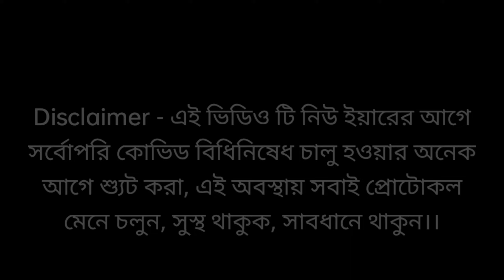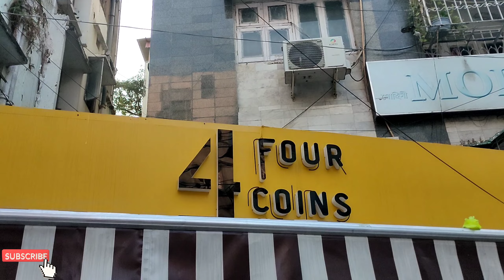Best pocket friendly insta-worthy cafe || South kolkata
ক্যাফে বা রেস্তোরাঁ, সে যাই হোক, আজকাল ভালো খাবারের সাথে সাথে ভালো Ambience আমাদের প্রধাণ আকর্ষণ এর জায়গা।। আর হবে নাই বা কেন? ইন্সটাগ্রাম বা ফেসবুক পেজ এর দৌলতে সবার মনেই একটা হুজুগ লেগেই যায় যে কোন জায়গায় ভালো ছবি আসবে? সেই কথা মাথায় রেখেই এই Four coins cafe ঢেলে সাজিয়েছে তাদের ambience।
কিছুদিন আগেই তাদের নতুন চাইনিজ মেনু লঞ্চ হয়েছে আর সত্যি বলতে অন্যান্য আইটেম থাকলেও চাইনিজ খাবার বড়ই প্রিয়, এছাড়াও এখানে পর্ক ও অনেক আইটেম পাওয়া যায়। তবে চলুন দেখি আমি কি কি ট্রাই করেছি.

𝙈𝙤𝙘𝙠𝙩𝙖𝙞𝙡𝙨🍷
1.𝑭𝒓𝒆𝒔𝒉 𝒎𝒊𝒏𝒕 𝒄𝒐𝒐𝒍𝒆𝒓 (price-149)
2.𝑭𝒐𝒖𝒓 𝒄𝒐𝒊𝒏𝒔 𝒔𝒆𝒏𝒔𝒂𝒕𝒊𝒐𝒏 (price-159)

🍲𝙎𝙤𝙪𝙥
1.𝑴𝒂𝒏𝒄𝒉𝒐𝒘 𝒔𝒐𝒖𝒑 (price-140)

𝗦𝘁𝗮𝗿𝘁𝗲𝗿𝘀🍡
1.𝑫𝒓𝒖𝒎𝒔 𝒐𝒇 𝒉𝒆𝒂𝒗𝒆𝒏 (5pieces price-175)
2.𝑳𝒂𝒕 𝒎𝒂𝒊 𝒌𝒂𝒊 (price-160)

𝗠𝗮𝗶𝗻 𝗰𝗼𝘂𝗿𝘀𝗲🍜🍚
1.𝑪𝒉𝒊𝒄𝒌𝒆𝒏 𝒉𝒂𝒌𝒌𝒂 𝒏𝒐𝒐𝒅𝒍𝒆𝒔(price-140)
2.𝑪𝒉𝒊𝒄𝒌𝒆𝒏 𝒈𝒓𝒂𝒗𝒚 𝒏𝒐𝒐𝒅𝒍𝒆𝒔(price-160)
3.𝑪𝒉𝒊𝒄𝒌𝒆𝒏 𝒇𝒓𝒊𝒆𝒅 𝒓𝒊𝒄𝒆(price-160)
4.𝑯𝒖𝒏𝒂𝒏 𝒄𝒉𝒊𝒄𝒌𝒆𝒏(price-195)
5.𝑺𝒛𝒆𝒄𝒉𝒖𝒂𝒏 𝒄𝒉𝒊𝒄𝒌𝒆𝒏(price-170)

𝗗𝗲𝘀𝘀𝗲𝗿𝘁🥧
1.𝑾𝒂𝒍𝒏𝒖𝒕 𝑩𝒓𝒐𝒘𝒏𝒊𝒆 𝒘𝒊𝒕𝒉 𝒊𝒄𝒆 𝒄𝒓𝒆𝒂𝒎 (price-150)
{নানারকম জায়গায় Dessert ট্রাই করেছি, কিন্তু এই Brownie টা one of the best}

𝗟𝗼𝗰𝗮𝘁𝗶𝗼𝗻📍- 162, 170, Lake Gardens, Kolkata, West Bengal 700045
(Near lords more)

📍 গুগল ম্যাপ লিঙ্ক - 4 Coins Cafe
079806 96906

⏭️ খাবারের কোয়্যালিটি : কোয়্যালিটি নিয়ে বললে প্রথমেই বলতে হয়, এখানকার খাবার বেশ লাইট, অল্প খেয়েই পেট ভরে গেল বলে একদম মনে হবে না, চাইনিজ হলেও "ঘুরে ফিরে তো সেই একই সস" তাও মনে হওয়ার কোন চান্স নেই কারণ প্রতিটি আইটেম একটা অন্যের চেয়ে আলাদা।।
তাই overall 8/10 দেওয়া যেতেই পারে।।।।

⏭️ Ambience - আগেই বলেছি অসাধারণ ambience, cozy, তিনটে আলাদা ভাগ আছে এক ক্যাফে তে, একটা আউটডোর সিটিং এরিয়া যেটা সব থেকে বেশী কালারফুল, ছোট্ট বুকিশ কর্নার মন কাড়তে বাধ্য।। তারপর ভিতরে দুটো পার্ট একটাতে বাবুয়ানা মানে বাবু হয়ে বালিশ নিয়ে আরাম করে খাওয়ার মতো আর একদম শেষে ডাইনিং এরিয়া সেটাও বেশ কালারফুল।।

সব মিলিয়ে আমার তো দারুণ লেগেছে, একদিন ঘুরে আসুন আপনাদেরও ভালো লাগতে বাধ্য।।

Chapters :

0:21 - Introduction
1:01 - Ambience
1:55 - Food description
8:39 - Overall Experience/conclusion

Hope you guys will like the video, your valuable feedback in the comment section is always welcome to improve and encourage myself..
 Thank so much for giving your precious time to watch my video...
Presented by : Papri Das Roy
Edit - Papri Das Roy.